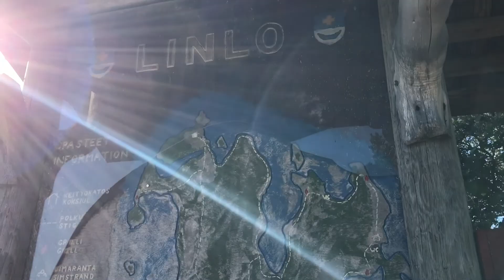Linlo 24 Sep 2017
Polkujuoksu treeni Linlon saaressa.